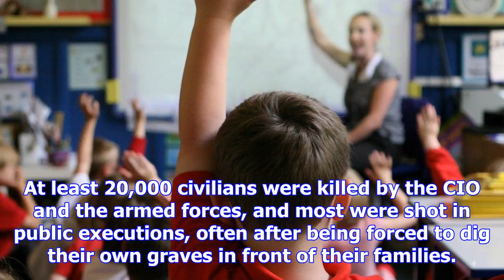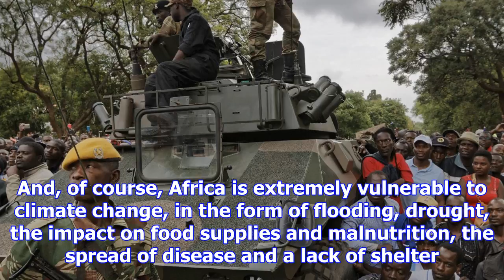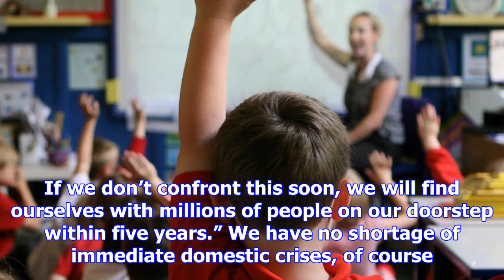Chris deerin: the failure of africa’s leaders poses a problem for all of us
Army soldiers stand guard as protesters demanding President Robert Mugabe stands down gather on the ...